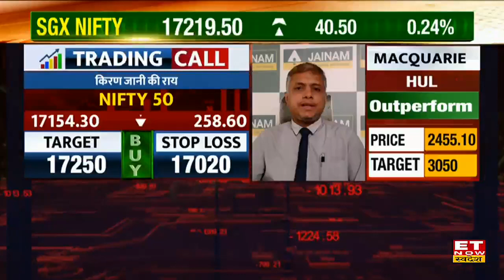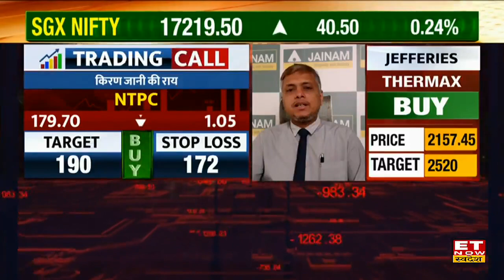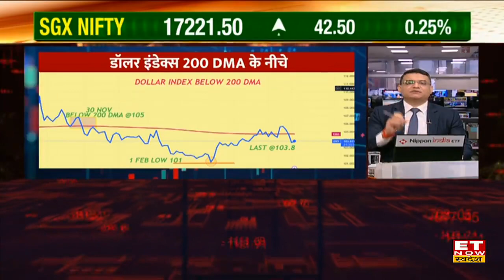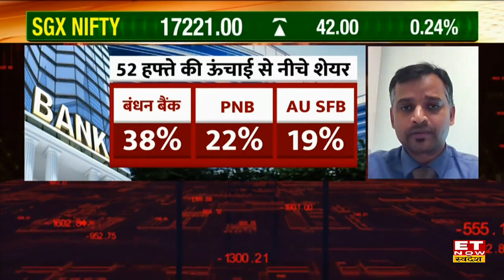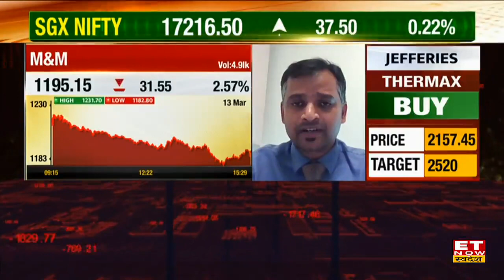Best Stocks to Buy Today: कम समय में बढ़िया रिटर्न के लिए Experts के इन Top Shares पर लगाएं दांव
VRL Logistics Stock Price Today | Sudarshan Chemical Share Buy, Sell or Hold Recommendation | NTPC Stock Today | Vedanta Share Outlook | Axis Bank Stock Target and Stoploss | M&M Share Price |
Axis Bank, Vedanta, NTPC, Sudarshan Chemical, M&M और VRL Logistics Share के साथ अन्य स्टॉक्स में जानें निवेश को लेकर क्या है Experts की राय. जानें किन levels पर करनी चाहिए आपको खरीदारी और क्या है Target Price और जानिए किस Strategy के साथ इन Stocks में पैसा कमाया जा सकता है. देखें वीडियो.